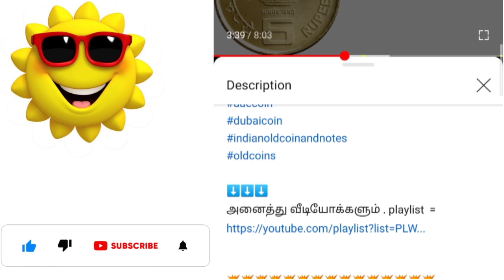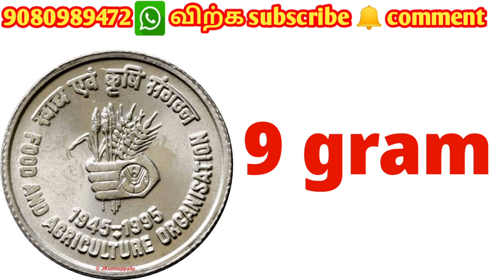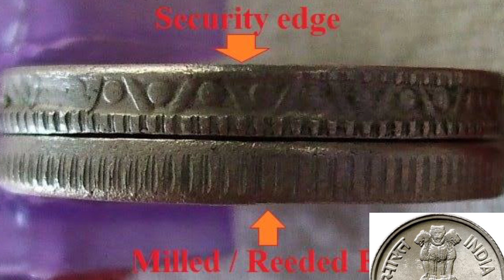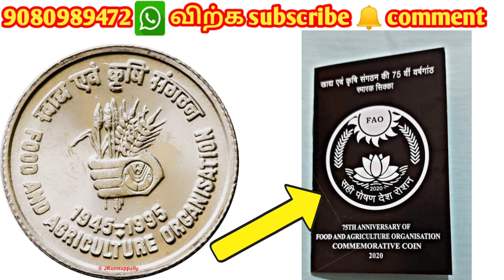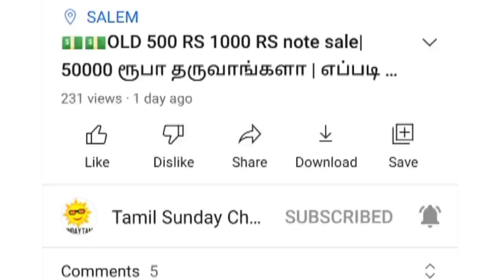food and agriculture organisation coin | value & price| fao coin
Organisation (FAO)  Copper-Nickel Coin

REVERSE:- The reverse of this coin shows a hand holding a bundle of wheat and barley, with
the F.A.O. crest stamped on the back of the hand. The inscription that appears around the
periphery is – ‘Khadya Ebam Krishi Sangathan’ in Hindi in the top half and ‘FOOD AND
AGRICULTURE ORGANIZATION’ in English in the bottom half. The 50-year span ‘1945-
1995’ is shown below the central design..!
food and agriculture business
food and agriculture organization of the united nations (fao)

5 rupees coin food and agriculture. 5 rs coins. is video nee iss coin ki real value btayi gayi hae. apko agar video acha lage toe like kijiyega. koi swal hoe toe comment kijiyega.
thanks. foodandagriculture5rscoins​ 5rscoin​ 5rscoinvalue​ 5rscoins​ sellcoinsathighprice​ sellcoinsatbestprice​

food and agriculture 5 rs coins, 5 rs coin value, 5 rs coins, rare coins 999, coins, you tube videos, sellcoinsathighprice, sellcoinsatbestprice, 5 rupees coin food and agriculture